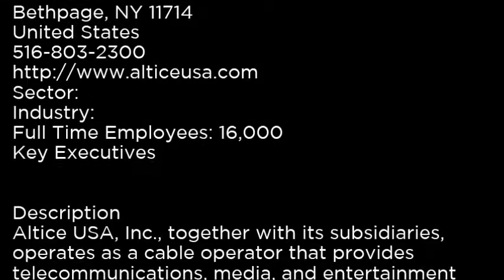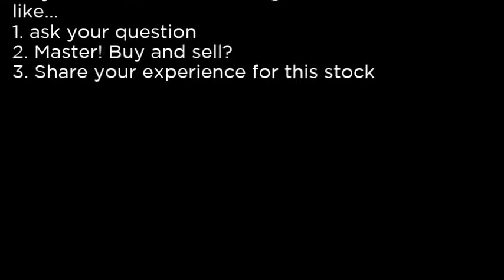ATUS Altice USA, Inc ATUS buy or sell Buffett read basic